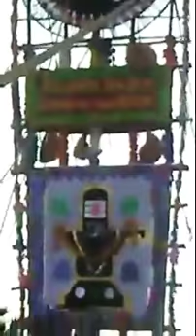Nallurupalem youth prabha 2017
Nallurupalem youth Prabha dappu kalaakarula vinyasalu